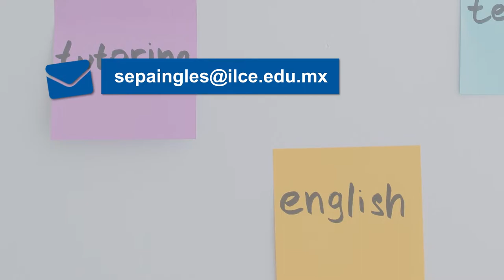Video 4 Certificación SEPAIngles Mexicanos residentes en USA México Reconoce tu Experiencia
Certificación SEPAIngles Mexicanos residentes en USA - México Reconoce tu Experiencia. Si radicas en los Estados Unidos y deseas un reconocimiento oficial a tu manejo del idioma inglés, acércate al ILCE nosotros te certificamos en línea.